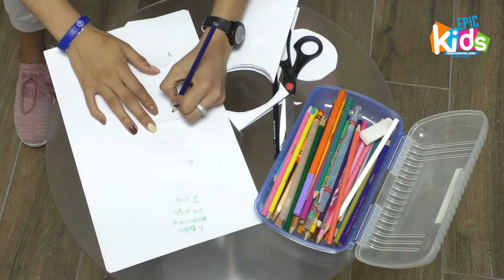EPIC KIDS: Jesus Was Obedient | English | March 22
Hi kids!!! Today we are going to be learning about the Baptism of Jesus. When we obey God as Jesus did, we show Him how much we love Him.